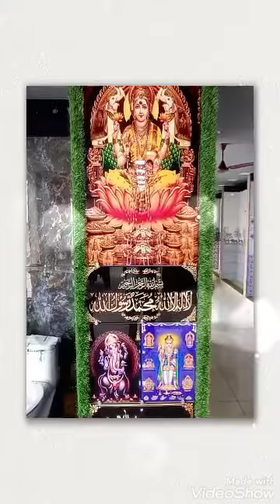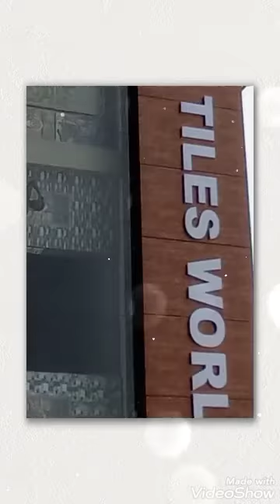உளுந்தூர்பேட்டை அருகில் டைல்ஸ் கடல் - SS TILES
வீட்டிற்கு தேவையான அனைத்து விதமான டைல்ஸ் பல டிசைன்களில். கிடைக்கும்,